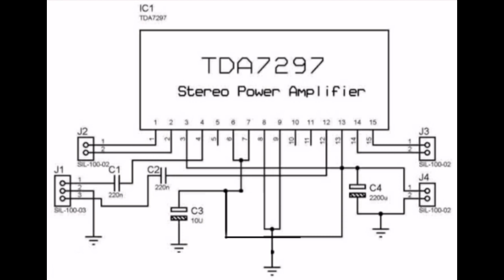Make amplifier and speaker from your old CRT tv ||Tda7297 ic|| Electric Boss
Hello guys,

Do you have an old CRT TV? Make it more useful.

This video shows how to make amplifier with speakers from your old crt tv.
                 Hope you guys enjoy my video and learn.